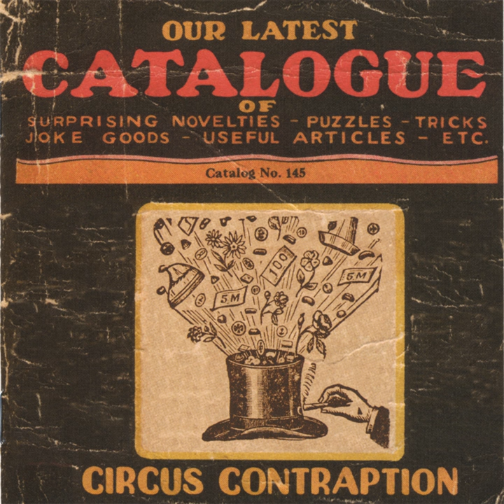Egg Tooth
Egg Tooth · Circus Contraption

Our Latest Catalogue